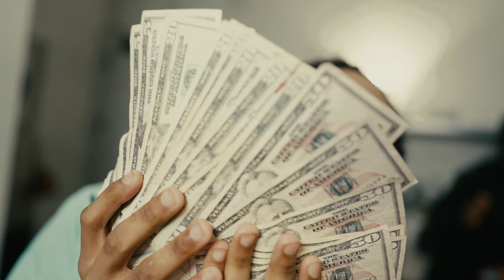Baby Fresh x lilkychalkk - Spankers (Official Music Video)